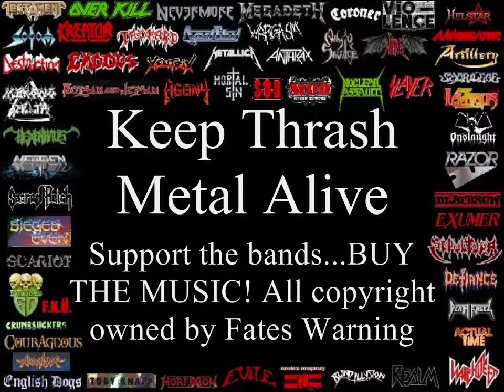Fates Warning Top 20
Fates Warning Top 20 . Special Progressive Metal Guests. Part of the ultimate compilation of Thrash Metal Riffs that span 25 years of Thrash Metal. The intention is to promote the revival of Thrash Metal. Support the bands. buy the music! I think this is fair use of Copyright as most of the clips are very short.